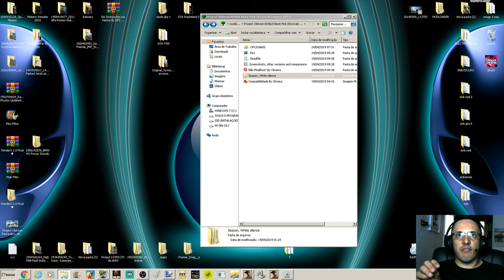GTA ÁRVORES ROSAS Project Oblivion BONUS Blunt Pink (Revivals Legacy 2017) Vídeo in 4K